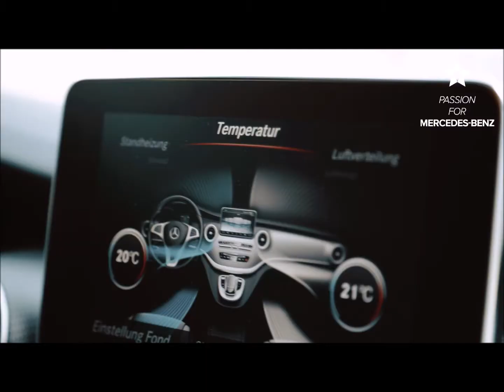Pappas Österreich - Das Beste erfahren